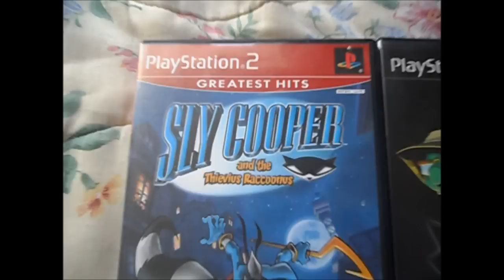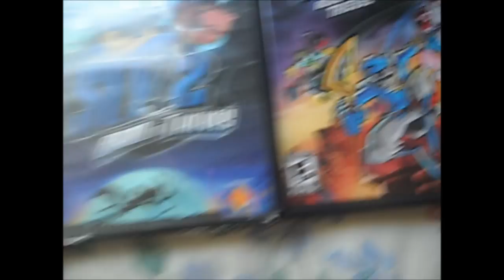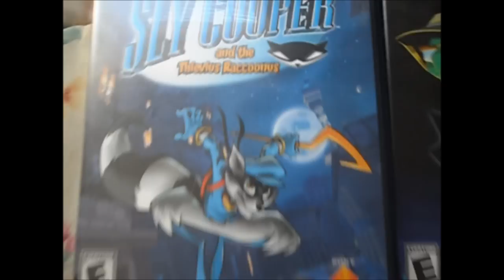Sly Cooper Games !!Giveaway!! [CLOSED]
!RULEZ!

1. Comment wich game you want
2.Like this video

Song: First Of The Year (Equinox)